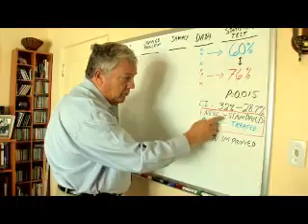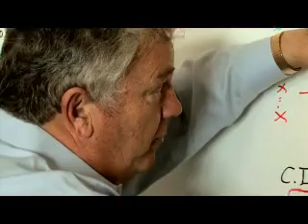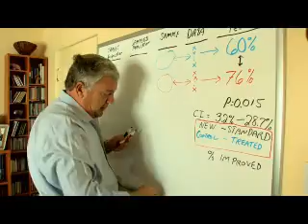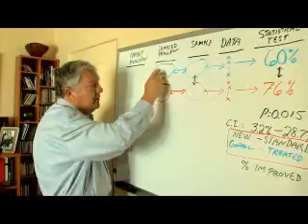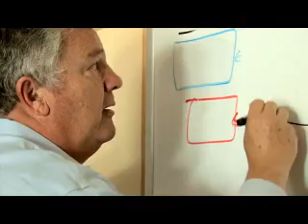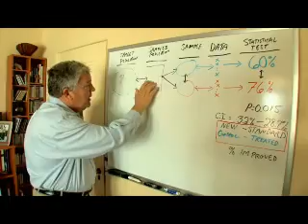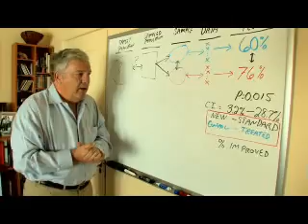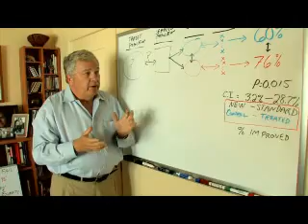Bias in the design of clinical studies.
It doesn't really matter what statistical test you are using if the comparison being made is biased.  Thus the first step in planing a clinical study should be directed towards eliminating the likelihood of bias in the comparisons being made.